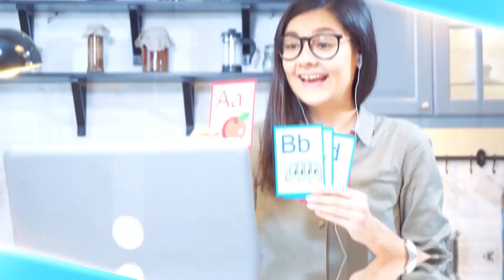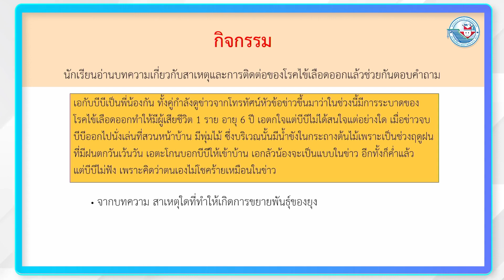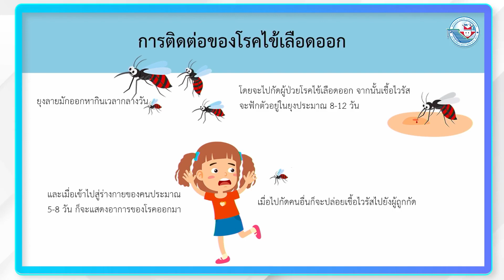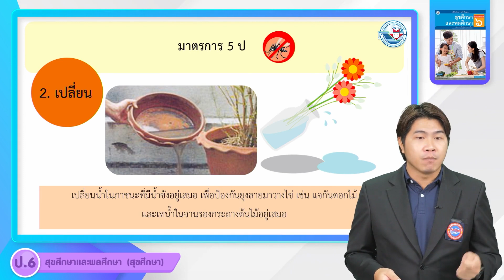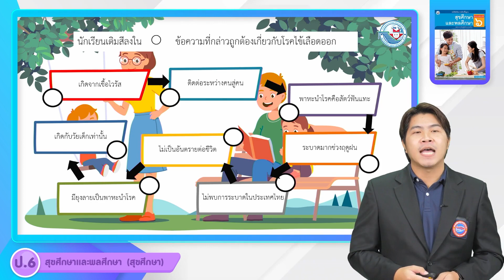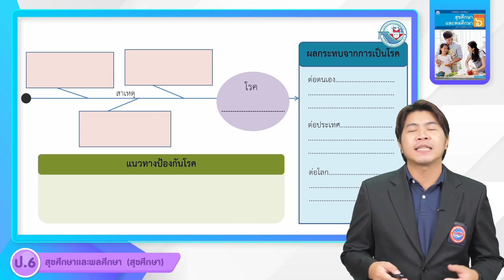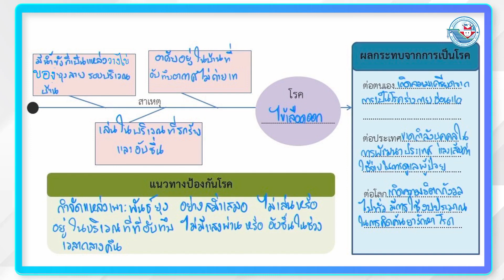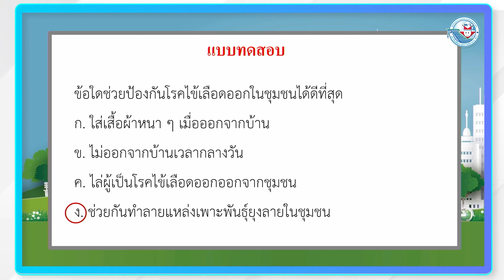ป.6 โรคติดต่อที่สำคัญในประเทศไทย (1)